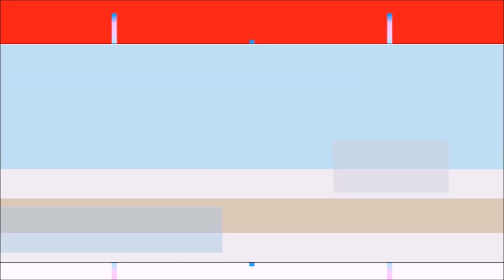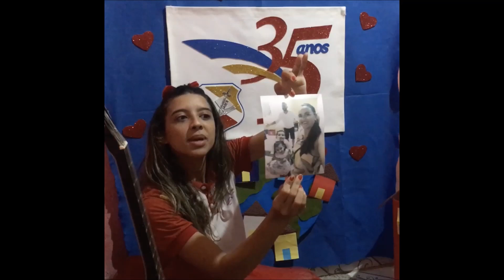INFANTIL III - PROF. BRUNA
FAMÍLIA